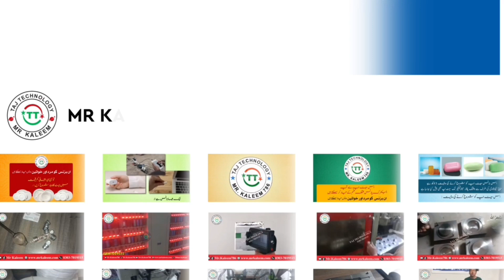NC Studio Card For CNC Machine 03037019515 By Mr Kaleem